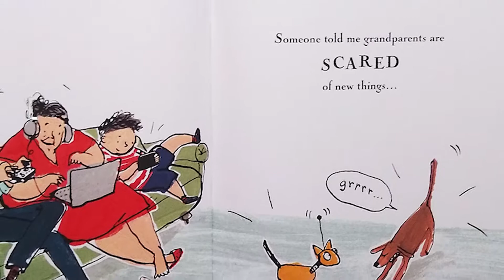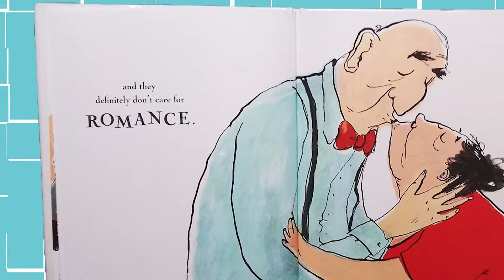Story Time - The Truth About Grandparents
NCLearnAtHome It's story time, and this Sunday is National Grandparents Day. So, we're leaning The Truth About Grandparents